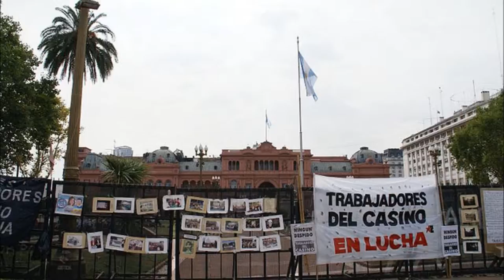Kris Kristofferson - The Circle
Paintings by Layla Al-Attar

Layla Al-Attar (born in Baghdad, Iraq) was an Iraqi artist and painter that graduated from the Academy of fine Arts in Baghdad in 1965. Layla, known for her beauty and kindness, had once held five one-women shows in Iraq and took part in all national and other collective exhibitions held in the country and abroad.

Layla did a mosaic portrait of former U.S. President George H. W. Bush at the entrance to Baghdad's Al Rasheed Hotel after the Arab Gulf War. Her house was destroyed in 1991 by US missiles but she survived. Later in 1993, both her house and the hotel were destroyed by US missiles.

On June 27, 1993, Layla, her husband and their housekeeper were killed by a U.S. missile attack on Baghdad which was ordered by U.S. President Bill Clinton in retaliation for an alleged assassination attempt by the Iraqi Intelligence Service on former U.S. President George Bush during his visit to Kuwait in April 1993.
The attack also blinded her daughter.